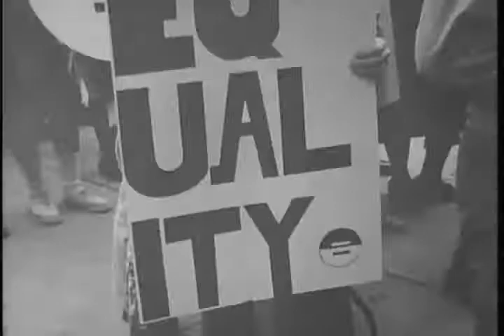Poor People's March at Ball State University, 1968-05-16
Silent film.; Footage of a Poor People's March held on the campus of Ball State University organized by Ball State students.  The event was designed as an expression of solidarity with the Poor People's Campaign organized at the national level by Martin Luther King Jr. L. A. Pittenger Student Center pictured.